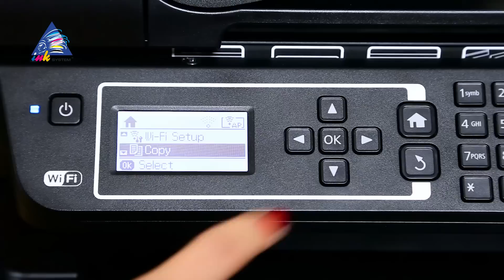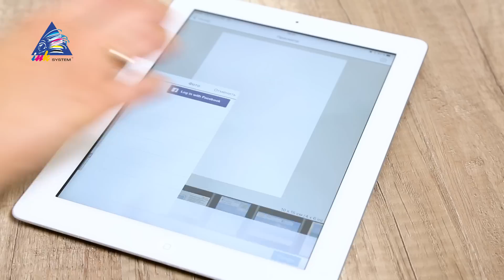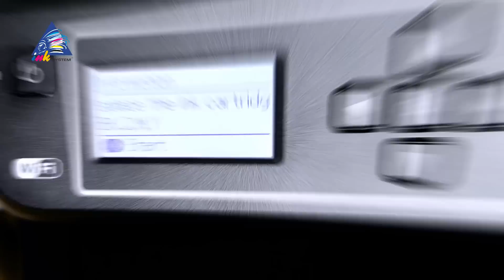5 причин заменить принтер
Как узнать, что пришло время купить новый принтер? Дарина расскажет о 5 признаках того, что ваше печатающее устройство нуждается в обновлении.